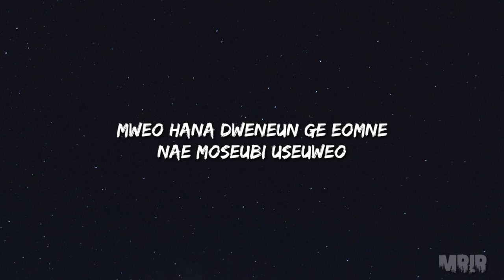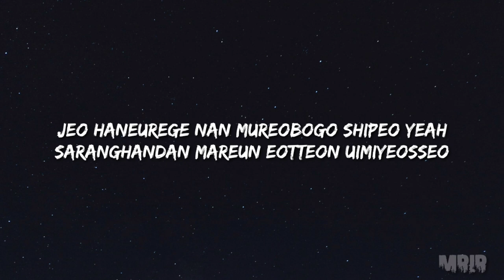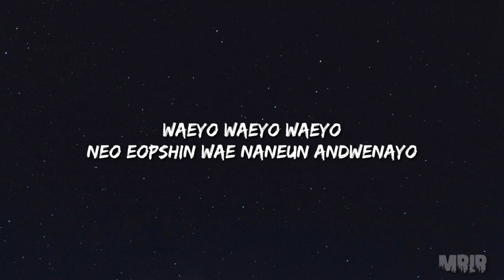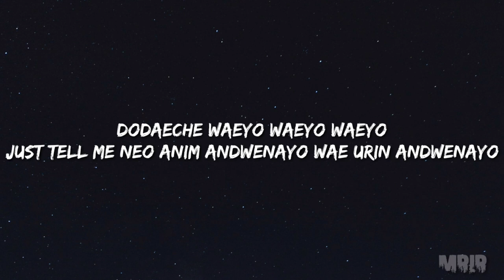BANG YE DAM - WAYO KARAOKE Instrumental Lyrics